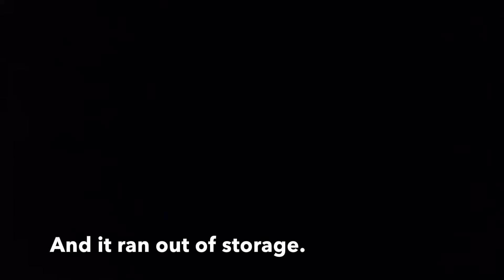He's Got One Too?! Vlogmas Day 11!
Vlogmas! Where I vlog every day up until Christmas!
DAY ELEVEN

Recovery day. Super boring. Good thing my boyfriend is boring too.

Wade's Insta! WadeTheGiraffe